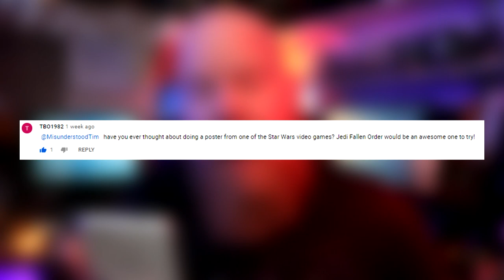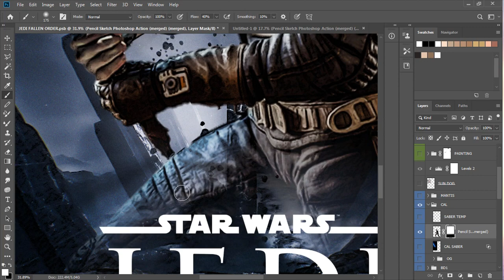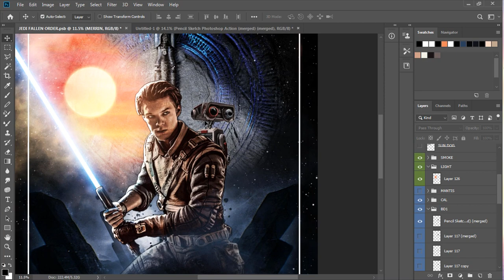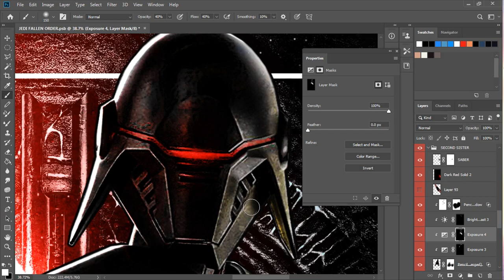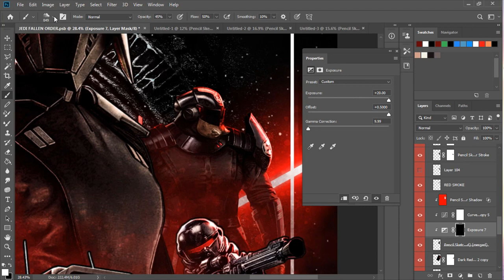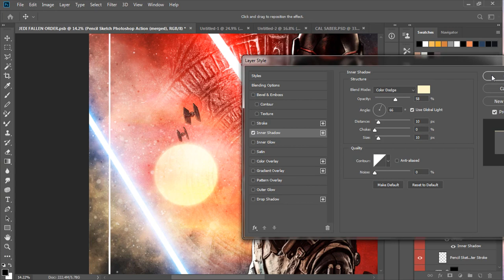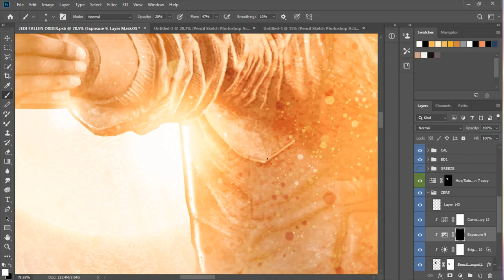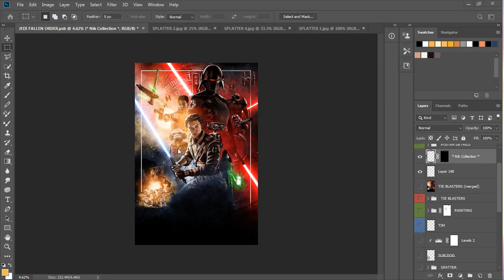STAR WARS JEDI: FALLEN ORDER POSTER EDIT| PHOTOSHOP SPEED ART | 014| MISUNDERSTOOD PHOTOGRAPHY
In this episode, Tim creates a movie style poster for the amazing 2019 video game...Star Wars Jedi: Fallen Order. This action-adventure game developed by Respawn Entertainment and published by Electronic Arts. It was released for Windows, PlayStation 4, and Xbox One on November 15, 2019.